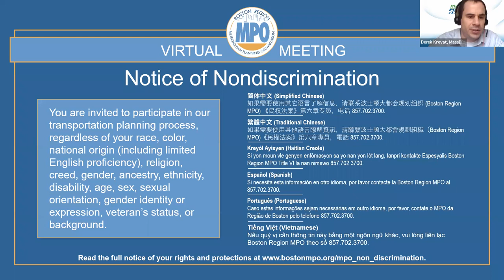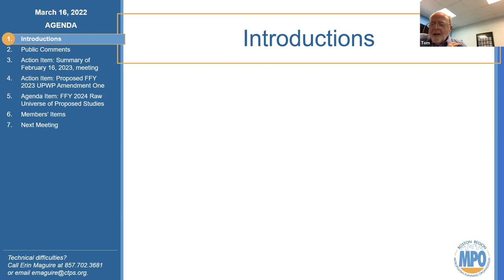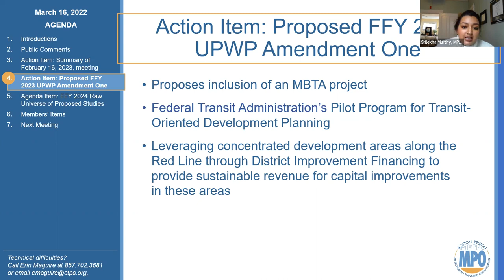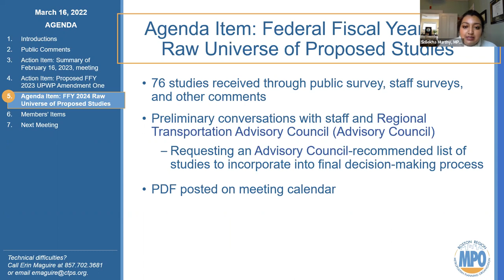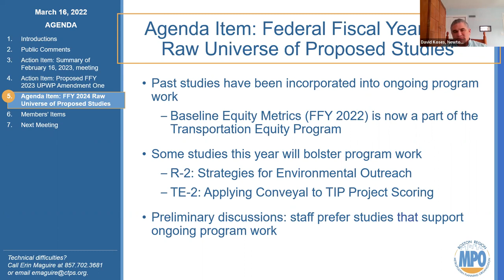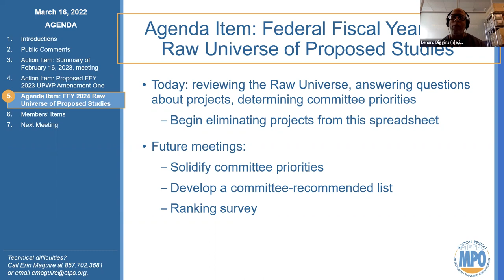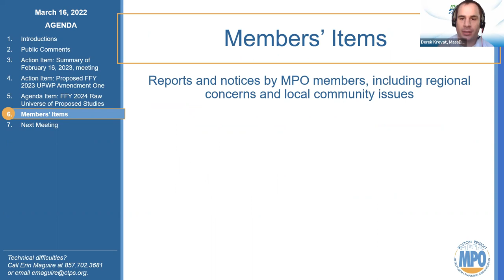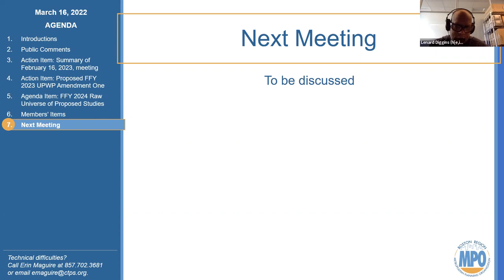Unified Planning Work Program Committee: March 16, 2023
A meeting of the Unified Planning Work Program Committee, held virtually through Zoom on March 16, 2023.